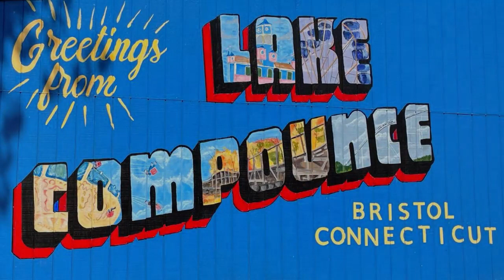Wellspring Goes to Lake Compounce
Students at Wellspring's Arch Bridge School enjoyed going to Lake Compounce. They went on rides, had lunch and even won a HUGE stuffed dog. It was a great trip!